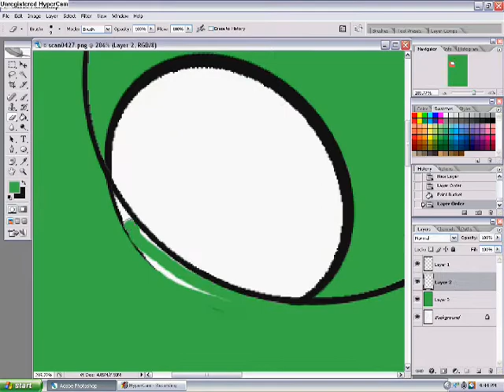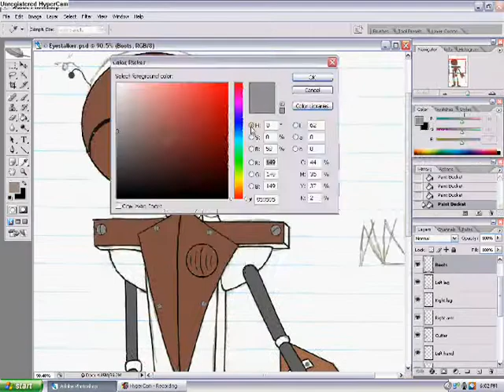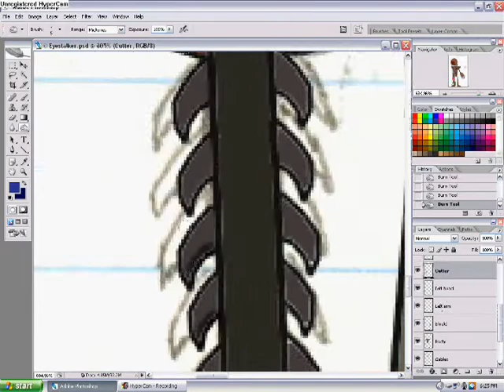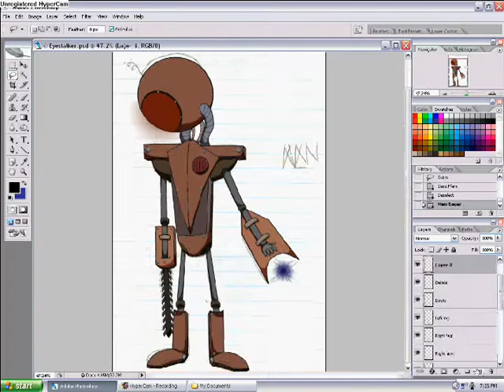Eyestalker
Random drawing

Song is Starlight by Freeze Pop